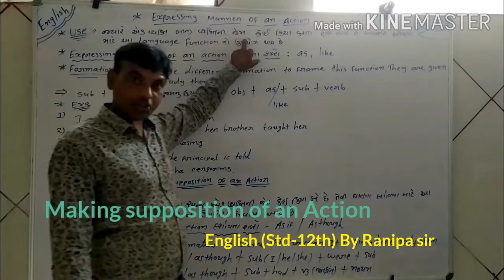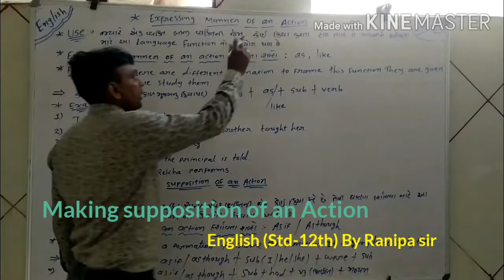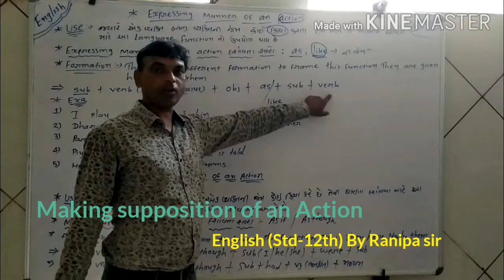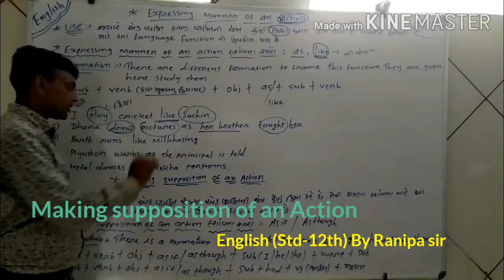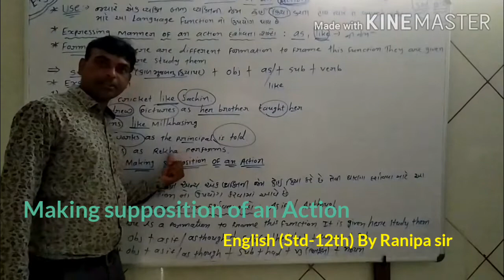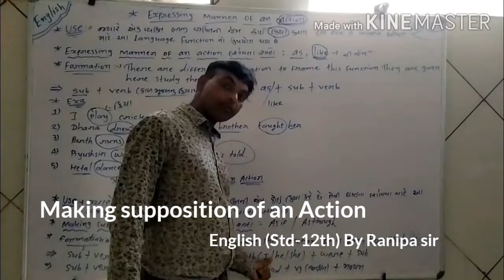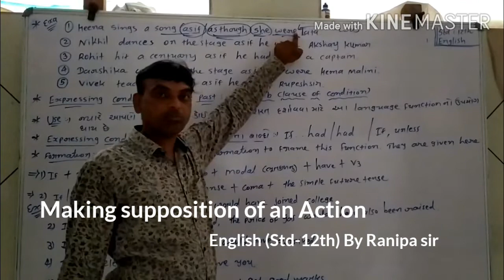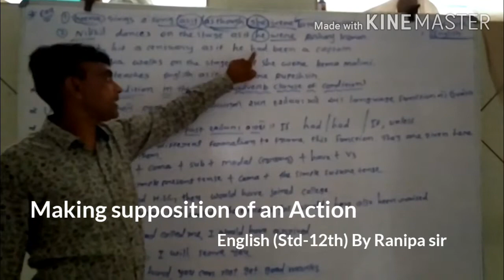ENGLISH ||STD-12||MAKING SUPPOSITION OF AN ACTION ||BY RANIPA RUPESH SIR